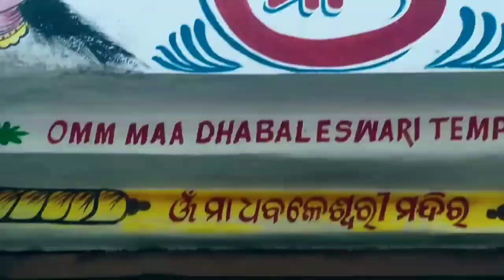চলো ঘুরে আসি ধবলগিরি,ভুবনেশ্বর ওড়িশাThe most travelling sport of orisha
atanu arts
bhubaneswar,must visit place in bhubaneshwar,dhabalgiri,odisha tourism,place to visit in bhubaneswar,dhabalgiri temple,top ten places in bhubaneshwar,odisha,bhubaneshwar tourism,dhabalgiri in orisha,dhauli shanti stupa bhubaneswar odisha,dhabalgiri temple in orisha,bhubaneshwar tourist spots,khandagiri caves at bhubaneswar in odisha,dhabalgiri temple in odisha,bhubaneswar tour,dhawalgiri,places to visit in bhubaneswar,nandankanan bhubaneswar